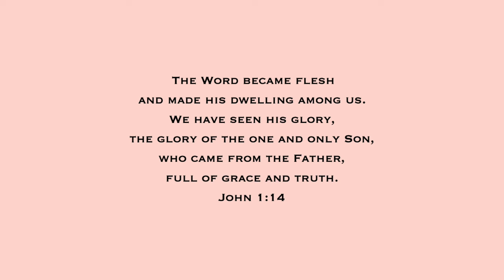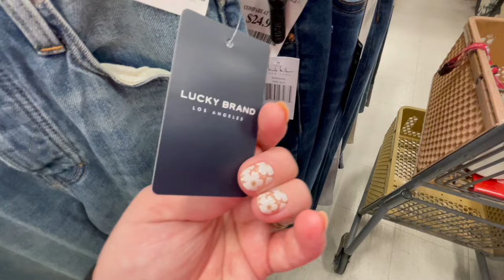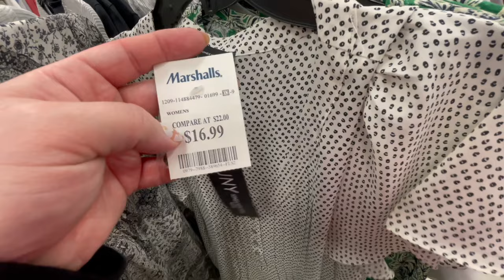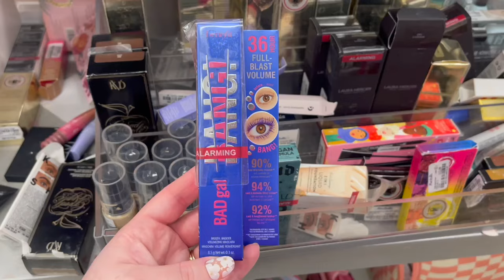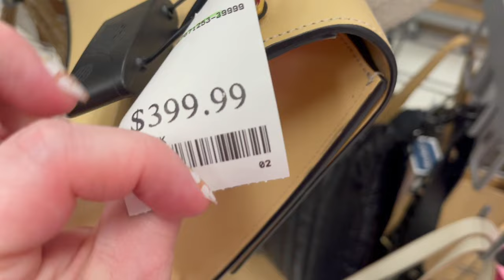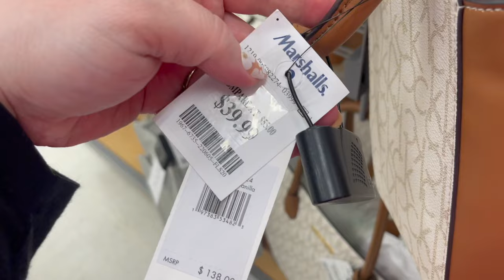MARSHALLS SHOP WITH ME 2024 DESIGNER HANDBAGS SHOES CLOTHING JEWELRY NEW ITEMS